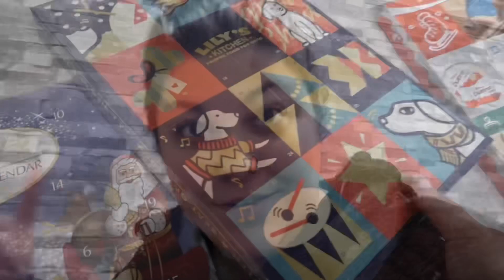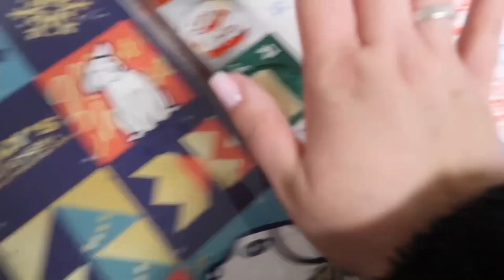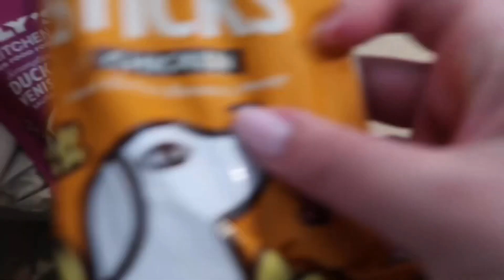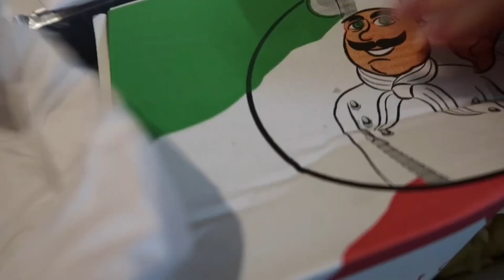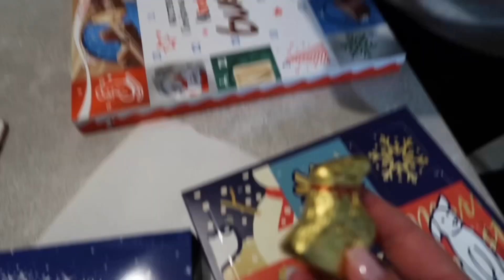Vlogmas cu lesbiene 🏳️‍🌈 : Episodul 1 : Am nevoie de parerea voastra si am mintit!!!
Bine v-am gasit la Vlogmas cu lesbieneeee episodul 1 🏳️‍🌈✨❤️

Am nevoie de ajutorul vostru cu o opinie despre unghii va rog ! 🤣❤️

Sper sa va placa , am iesit afara in oras pe neasteptate si desi am zis ca nu cumpar nimic nu m-am putut abtine 🤣 Ma mai si laudam cu 10 minute inainte pe vlog 🤣

Va pup 🤗